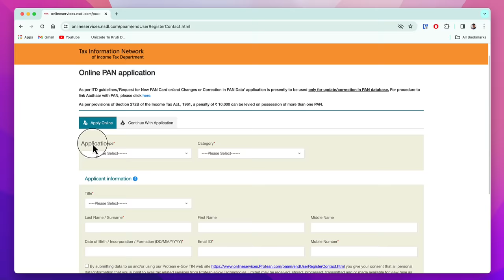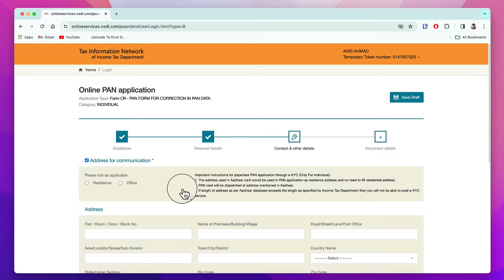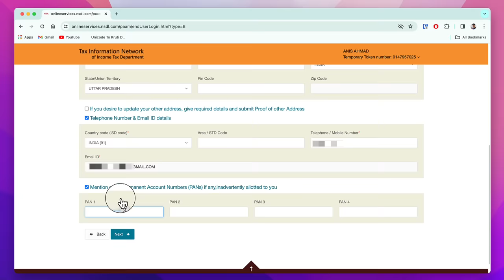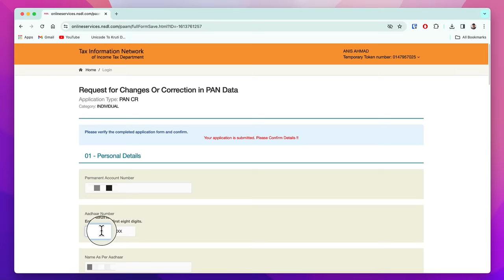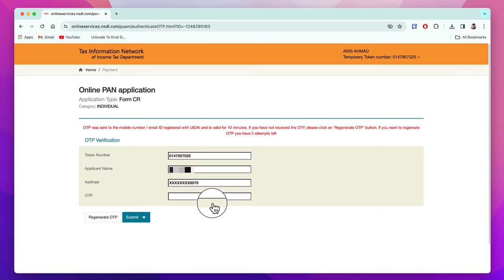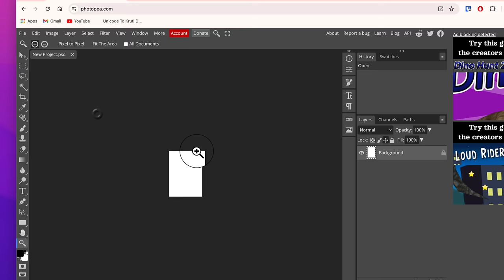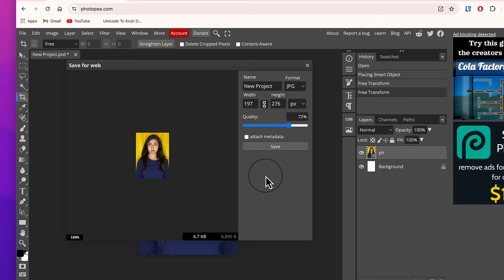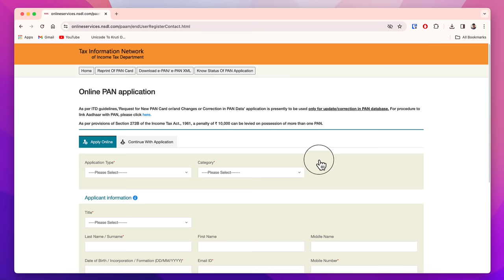Pan Card Correction Online 2024 | Pan card me signature kaise add kare | Pan card name change online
Pan card me correction kaise kare, pan card me signature kaise add kare, pan card me photo kaise change kare, name change in pan card, ye sab is video me dekhe. Pan card correction ka process is video me dikhaya gya hai.

Pan card me online correction kara sakte hai, pan card me online name, photo, father name, address aur sign change kara sakte hai. is video me pan card me photo, signature aur name address change karne ka process dikhaya hai.

Pan card ke liye photo aur signature kaise resize kare woh bhi is video me dikhaya gya hai. pan card ke liye photo aur signature ek fix size aur dimension ka chahiye hota hai woh bhi is video me bnana sikhaya gya hai.

is video ko dekhne ke baad koi bhi apne pan card me name change, father name change, photo change, signature change aur address change kara sakta hai.